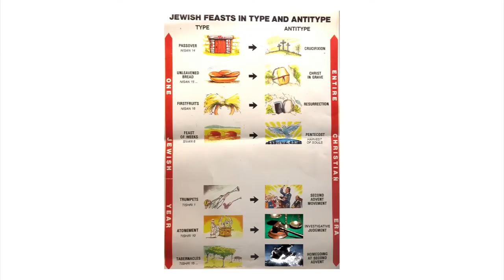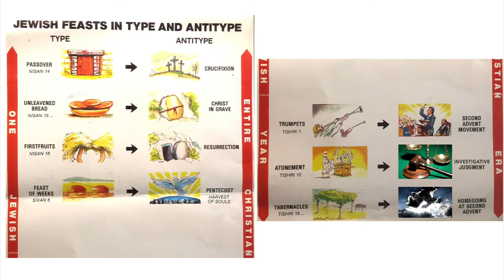The Three angels Messages in Type and Antitype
The study on the typology of the sanctuary as expressed in the Three Angels' messages was given Sabbath morning at the 2017 West Virginia camp meeting. In this study, Elder S. T. Lewis shows how Christ in the gospel is the fulfillment of the sanctuary services and especially the feast days.